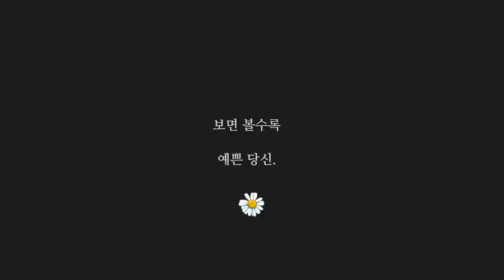[eng]모공 청소하는 여름 클렌징루틴 + 공병템들! (클렌징밀크, 아쿠아필링기, 잡티세럼) summer pore cleansing & skincare routine!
➣  Miss Daisy 데이지 Instagram  |  @ohmydaisy521
                       미다캠프 다이어트 Instagram | @missdiet_official
➣  Miss Daisy 데이지 NAVER V APP  |  V-Beauty
➣  Miss Daisy 데이지 Weibo  |  MissDaisy_
➣  Miss Daisy 데이지 Meipai |  MissDaisy_
➣  Miss Daisy 데이지 Vietnam Facebook | Miss Daisy - Vietnam

라비오뜨 코드덤 캡슐 아이 앤 립 리무버
순녹 클렌징 밀크
크룬 (여드름 치료 및 각질제거용)
메디컬 팩토리 아쿠아 필링기
라네즈 워터뱅크 모이스춰 에센스
아이소이 잡티 세럼
헤라 로지-사틴 크림